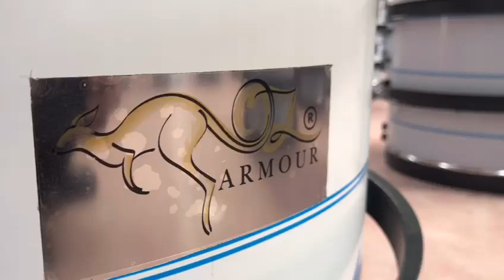OZ ARMOUR Honey Extractors